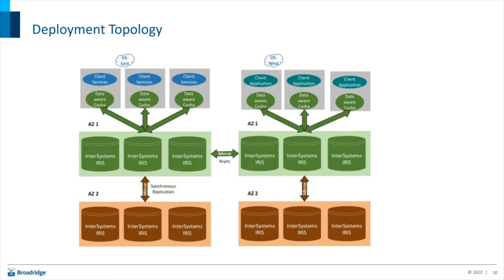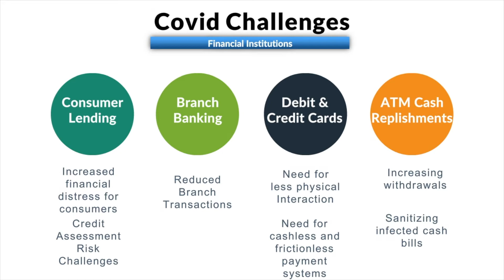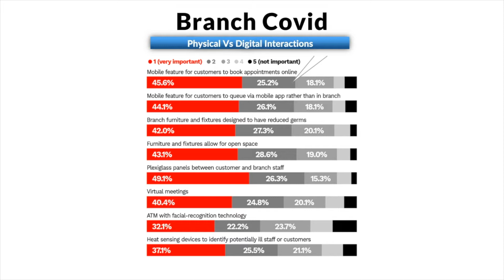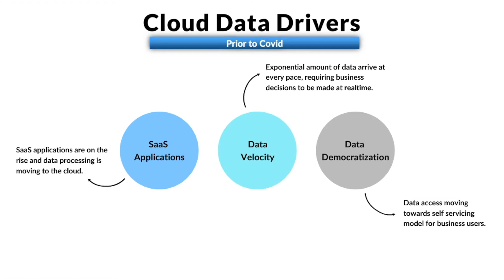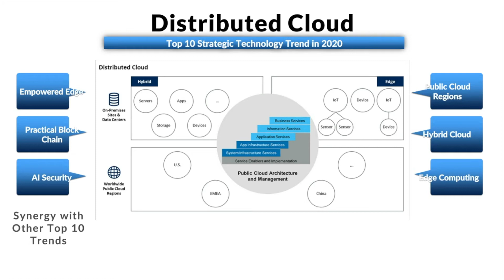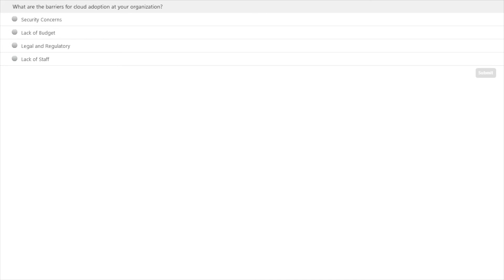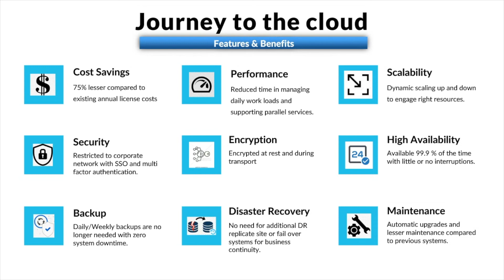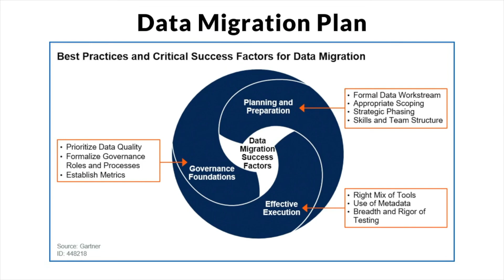DCO FS - Renasant Bank